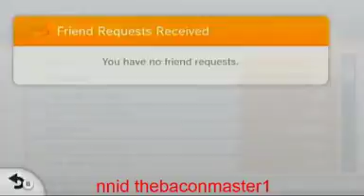smash bros wii u stream 6 hour video series - 8 / 25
hope you guys enjoy these videos and please check out my twitch -- Watch live